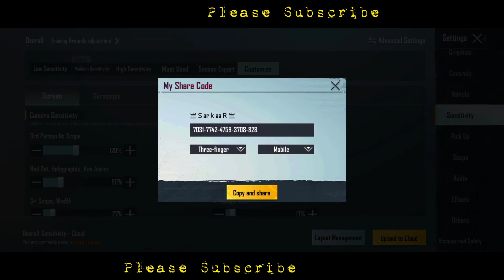Best zero recoil sensitivity of BGMI / PUBG | For all 40 Fps devices | For gyro and non gyro players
Config ka kaam khatam
This sensitivity best performance in all 40 fps budget devices and all Realme devices
Like Realme 7 Narzo 30 Narzo 20 pro and Realme 8 and redmi note 10 s

And all g95 devices

Queries solved.

Narzo 30 Gaming test of Bgmi
Narzo 30 Bgmi
Best sensitivity of bgmi in Realme Narzo 30
best zero Recoil sensitivity of bgmi for realme 8i and Narzo 30
Hackers sensitivity
Zero recoil
Narzo 30 gyro test
Screen recording test
Gaming test with screen recording

Please Ignore ...